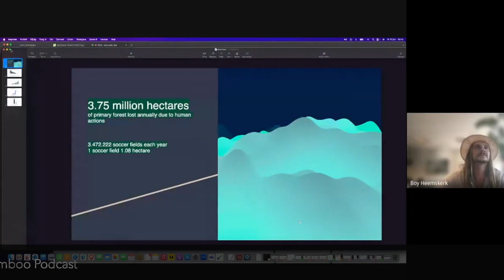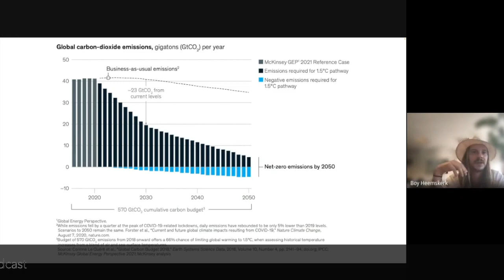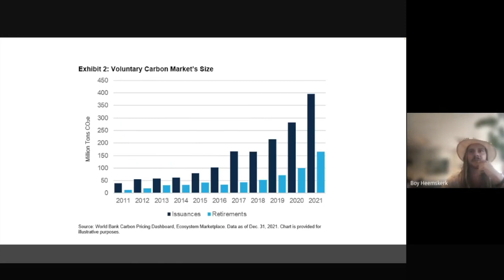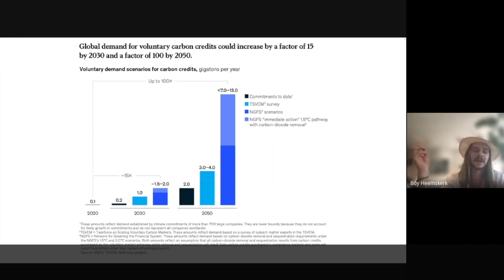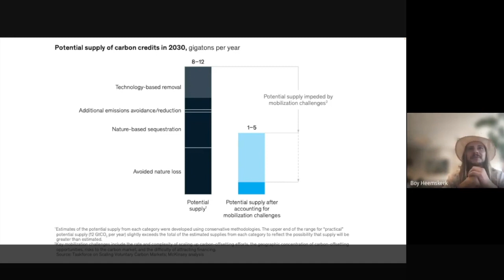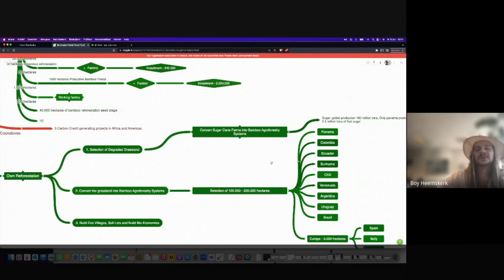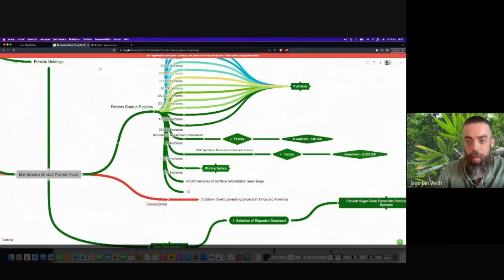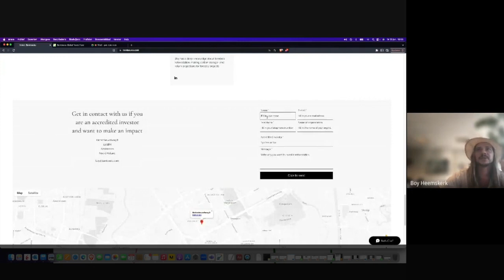🎋 One Million Hectares Bamboo Agroforestry by 2030 is The Challenge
thinkbamboo Podcast : Se.1, Ep.15 -- Boy Dominick Heemskerk, Founder 🌱 Bambouku Fund and Foundation / Founding member in the 🛖 Eco-Villages Project
Welcome to the ThinkBamboo Podcast, where we are premiering the interviewing with Boy Dominick Heemskerk, the visionary founder of Bambouku, the world's largest bamboo reforestation for carbon sequestration. And Eco-Village project of community within communities. Bambouku aims to plant one million hectares of bamboo by 2030 as a bold step towards combating climate change. With an estimated cost of 5 billion euros, Bambouku is launching "Bambouku funds," Bambouku Bamboo Forest Fund - Investing in Carbon Assets. A groundbreaking initiative with an initial round of 100 million euros, focusing on bamboo agroforestry.

[00:01] Mission 1 million Has bamboo before 2030
[03:56] Bamboo is a sustainable source of timber
[07:59] Bamboo and Kirikiri trees are sustainable sources of timber.
[11:40] Carbon banking and reforestation are growing, but there is still a long way to go.
[15:08] Invest in Bambuku for carbon storage and land
[18:18] Deforestation is a major problem that needs to be addressed
[22:10] Carbon credit industry has huge potential for growth
[25:56] Bambuku focuses on global reforestation

💡🎋 ThinkBamboo Podcast serves as a platform to inspire, educate, and share the use of bamboo with an ever-growing audience.

The ThinkBamboo Podcast serves as a platform to inspire, educate, and share the use of bamboo with an ever-growing audience.

👉 FOLLOW ThinkBamboo